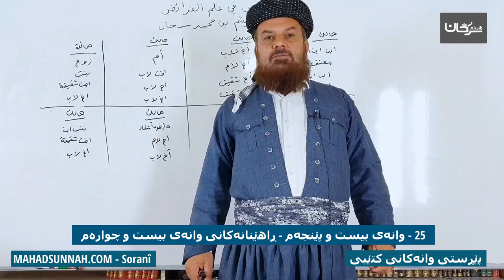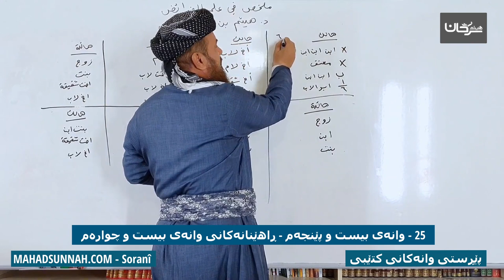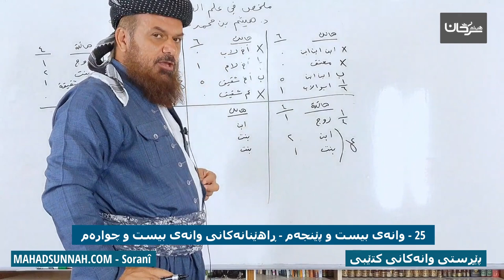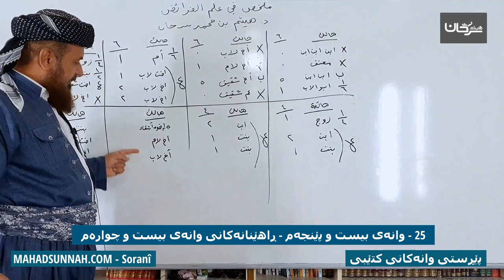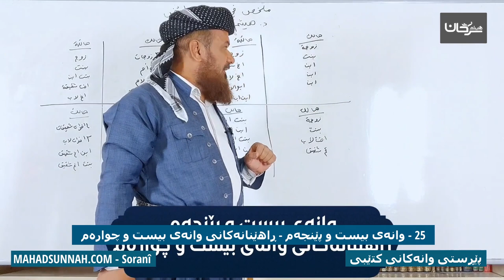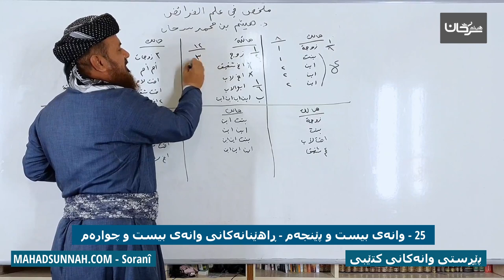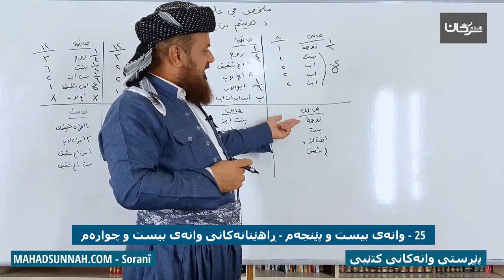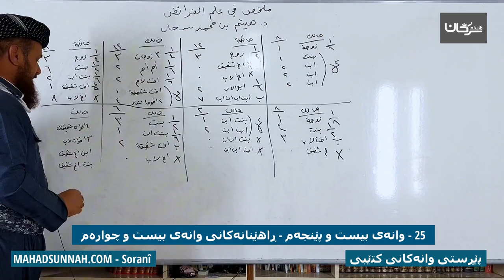25 وانەی بیست و پێنجەم ڕاهێنانەکانی وانەی بیست و چوارەم